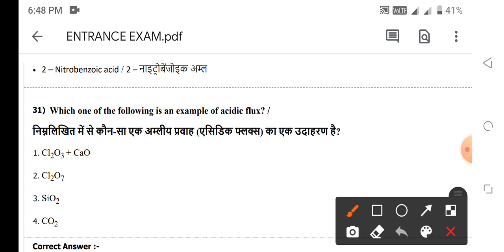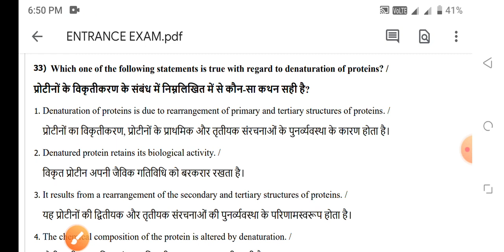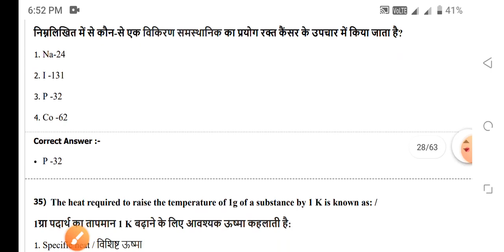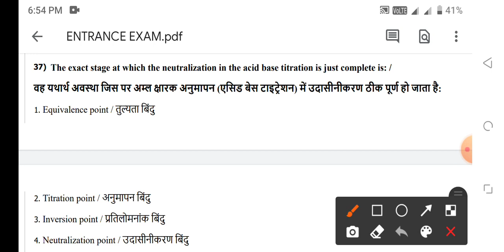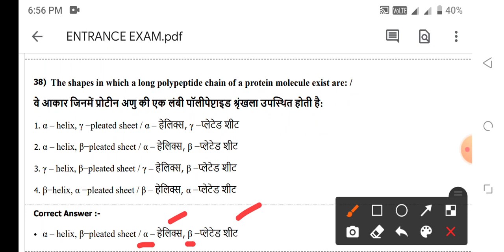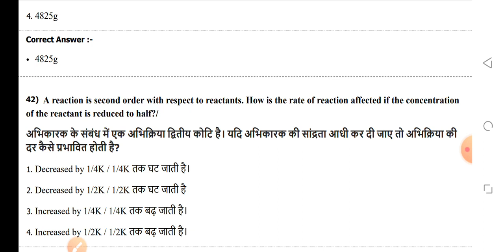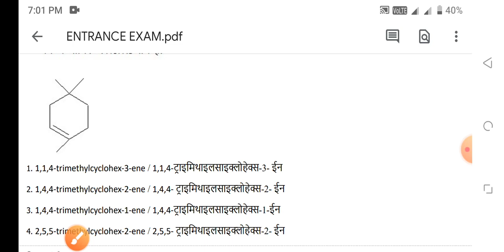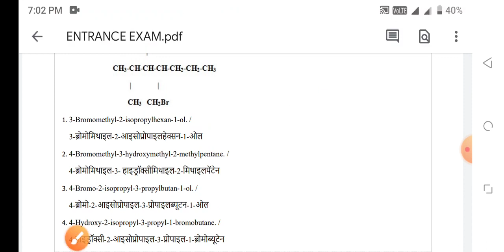PNST EXAM 2023 TOP MCQ PNST 101% TOP MCQ MP BSC NURSING